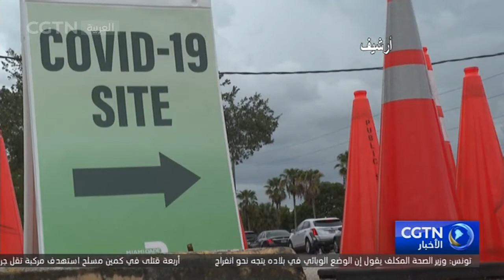خبير روسي ينتقد الولايات المتحدة لتسييسها تتبع منشأ الفيروس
نشر المجلس الروسي للشؤون الخارجية مؤخرا مقالا على موقعه بعنوان "الولايات المتحدة وتتبع منشأ فيروس كورونا الجديد: أجندة زائفة"، انتقد فيه واشنطن لتسييسها تتبع منشأ الفيروس.